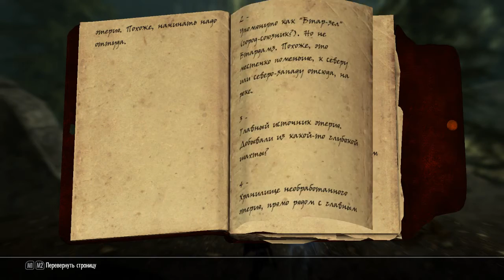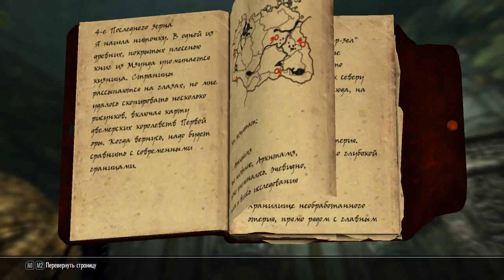The Elder Scrolls V Skyrim - # 61 Аркнтамз (Затерявшееся в веках (Лук Зефир и осколок Этерия))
В данном видео Герой отправляется в увлекательнейшее путешествие в Аркнтамз, в ходе которого находит уникальный лук "Зефир" и очередной осколок этерия. ;)
31:34 место, где находится лук Зефир
32:20 лук у меня
37:32 ищем подсказки к головоломке
41:15 первая попытка решить головоломку
43:05 решение головоломки
44:15 осколок Этерия